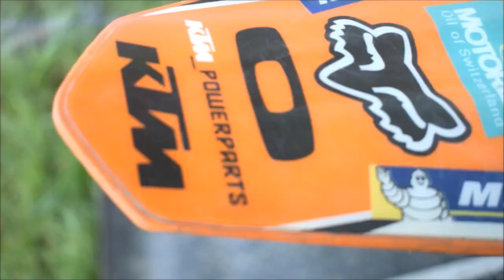Laverty Images Presents A Lewis Spratt Shadow